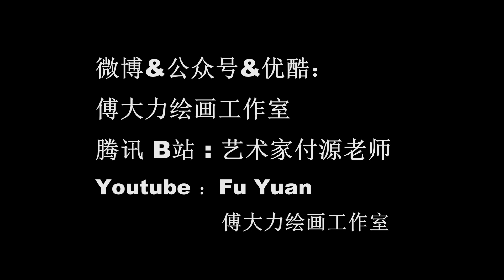古典油画技法 苹果--1底稿&初层色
古典油画技法，苹果的底色和初层色稿